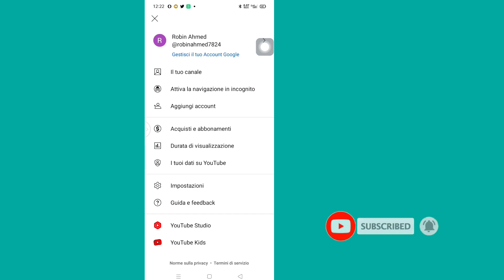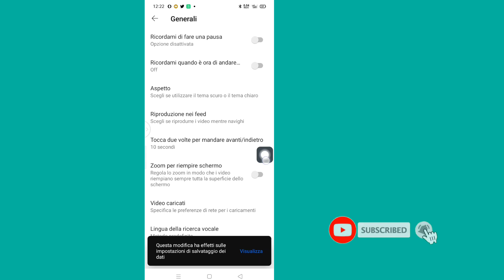Come disattivare la riproduzione automatica dei video nella home page di YouTube (2023)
Come disattivare la riproduzione automatica dei video nella home page di YouTube (2023) interrompere la riproduzione automatica dei video su YouTube

Qui In questo video ti mostrerò (Come disattivare la riproduzione automatica del video su YouTube) quindi guarda attentamente questo video e non saltare questo video se salti questo video non capirai molto bene quindi se qualche problema e ti problema  puoi chiedermelo e commentare qui sotto cercherò di risolvere il tuo problema se ti piace questo video, per favore clicca mi piace e iscriviti al mio canale 🙏 grazie 🙏

   💛 per favore non dimenticare di "
  sottoscrivi"